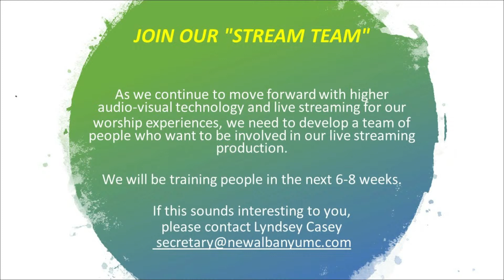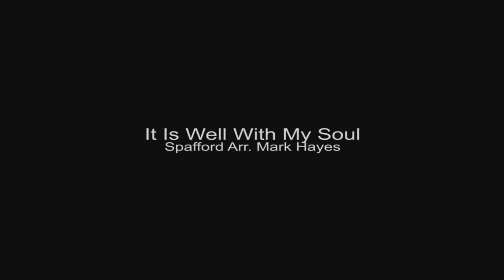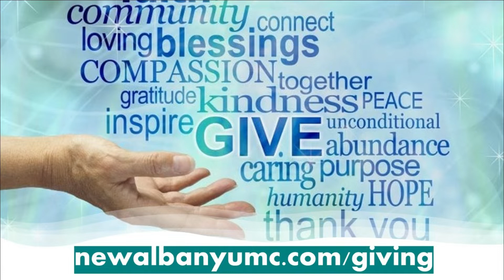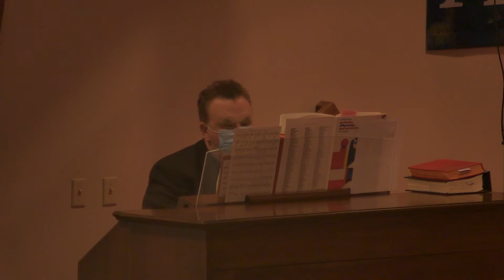11:00am Classic Worship 3/14/21